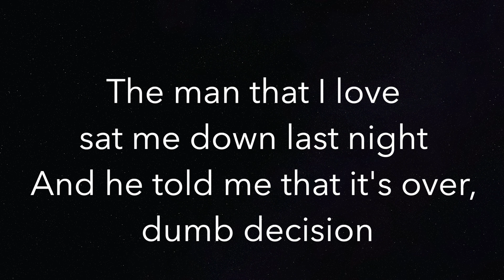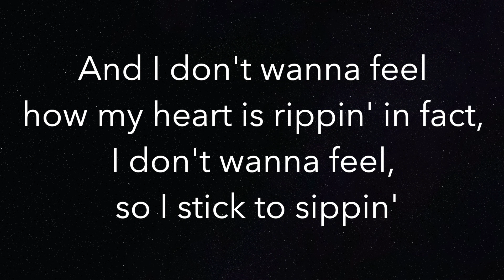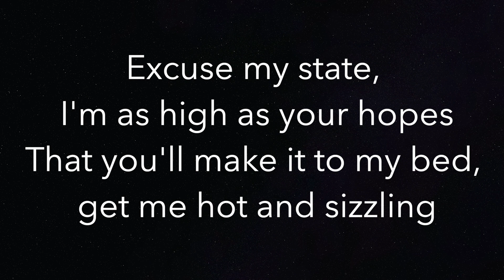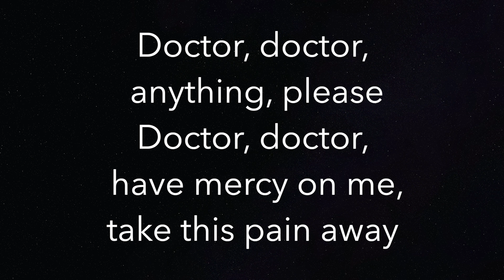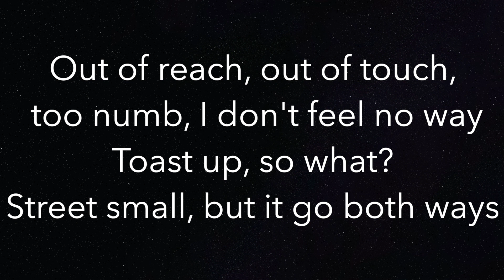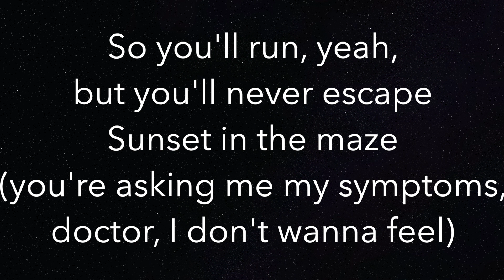Escapism (HIGHER +-3) Raye, 070 Shake - Piano Karaoke Instrumental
Piano Karaoke Instrumental for “Escapism” by Raye, 070 Shake (+3 Semitones Higher)